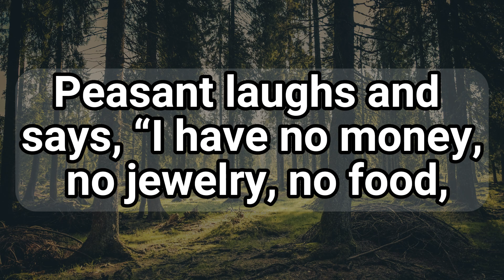Best Joke of The Day 🤣 | Funny Jokes | Clean Jokes